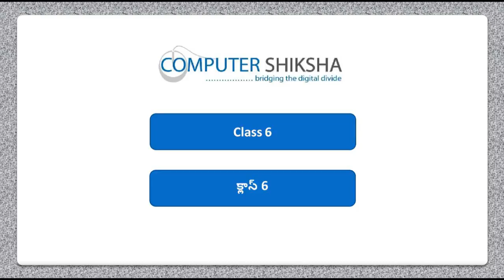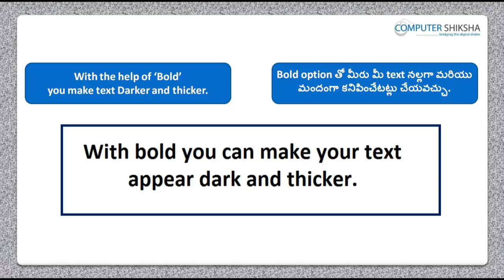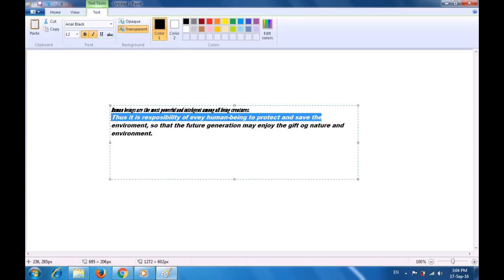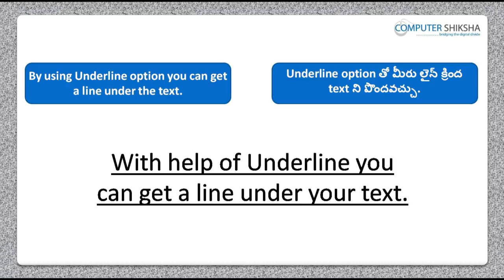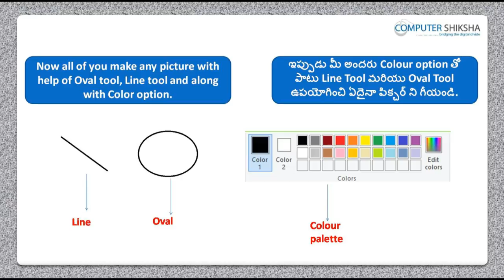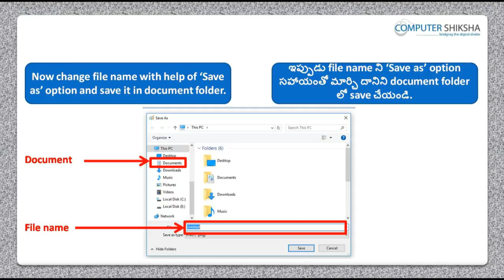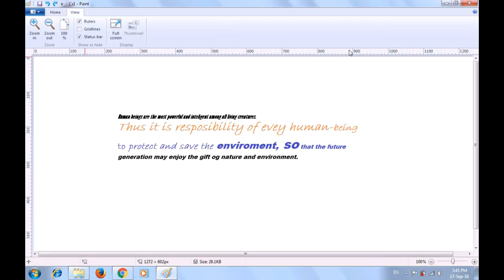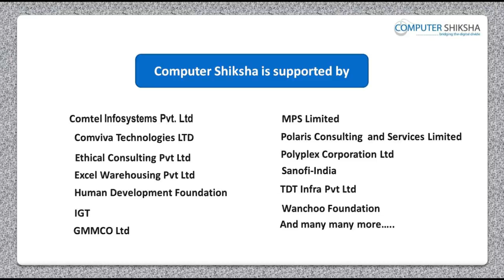Class 6 Learn computers - Computer Education Online & Free (In Telugu)